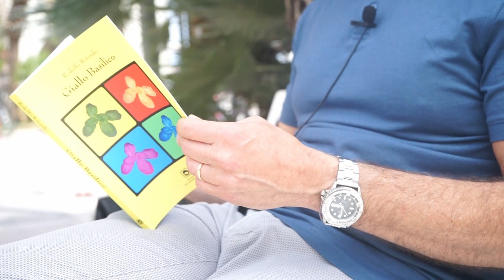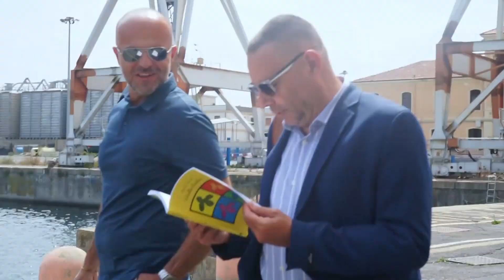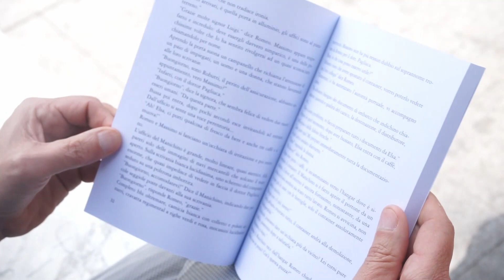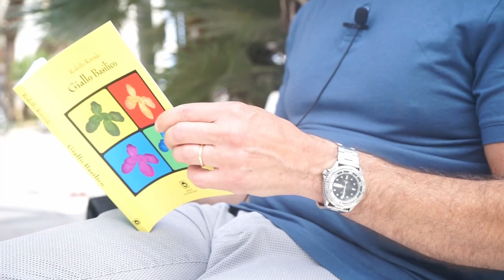Lo scrittore Rodolfo Rotondo presenta il suo ultimo giallo ambientato a Imperia